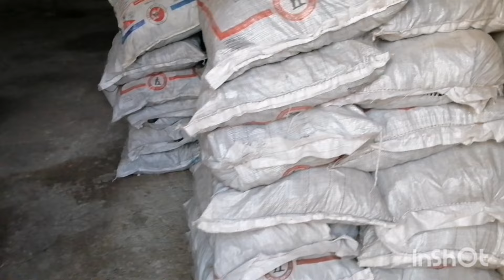PAŞALARI İSTERDE ANNELERİ YAPMAZMI